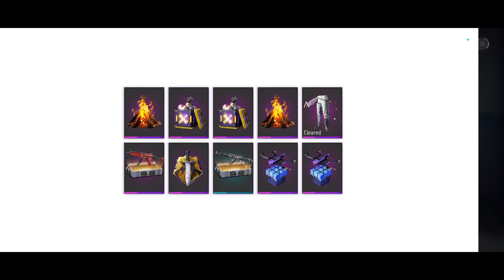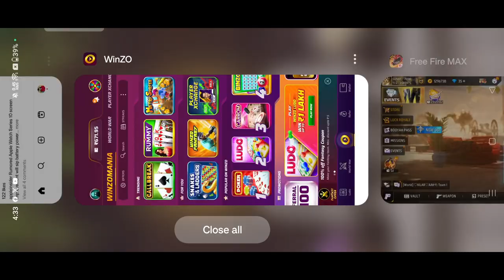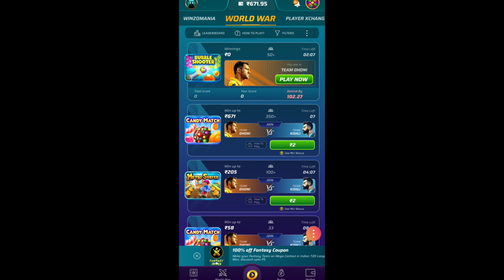FREE FIRE NEW ANGELIC ROYALE EVENT कितना Diamond लगेगा 🥳♥️ | White Angelic Pants Total Diamond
Your Queries -
Angelic royale kitna diamond lagega free fire
New event ff puma white pants spin kitne me milega
New angelic royale event free fire
White angelic paint
Angelic royale total spin
Angelic royale total
Diamond
Free fire new angelic royale spin trick
Angelic royal event 20 diamond spin trick
Royal pant me kitna diamond lagega ff new event
Angelic royale pant 1 spin trick angelic pant me total
Kitna diamond lagega

Thanks ♥️